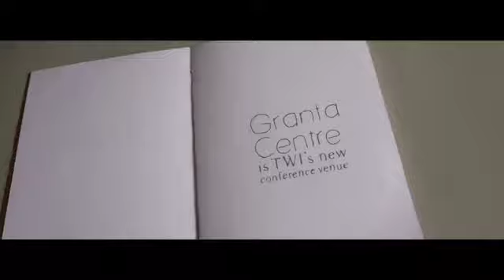Patrick Robinson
Video competition entry: Patrick Robinson